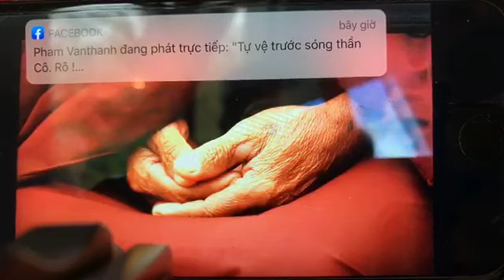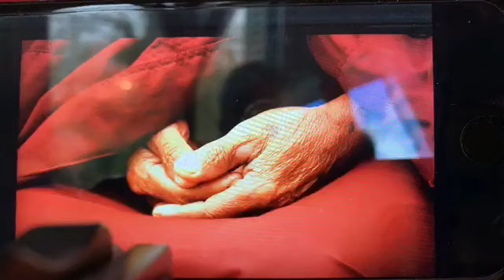co ro na và người VN !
nhìn từ Ý đại lợi , Nam Hàn ,Israel,Nhật Bổn ... để thấy cụ thể ta đang đứng ở đâu trong cơn bão Cổ na !